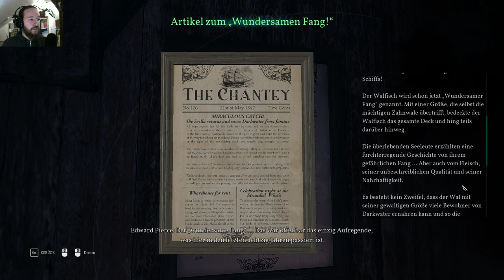Ϡ03 Call of Cthulhu [2K] 1440p PC Gameplay german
Herzlich Willkommen zu einem neuen Gameplay mit einem neu erschienenen PC Horror Spiel: Call of Cthulhu! Natürlich in [2K], WQHD, UHD, 1440p und mit mir, Von Löher, der natürlich auf deutsch Kommentiert 🤪 Mal sehen was uns für ein Wahnsinn und Horror erwartet. Und wie immer: schaut bzw spielt es am besten immer auf Kopfhörer!
Hier noch einmal eine kurze Spielbeschreibung:
1924 wurde Privatermittler Pierce beauftragt, den tragischen Tod der Familie Hawkins aufzuklären. Tauche in eine Welt schleichenden Wahns und kosmischen Horrors ein. Mysteriöse Gestalten und reiner Horror versperren dir den Weg, während du um deinen Verstand kämpfst und außerweltliche Rätsel löst.